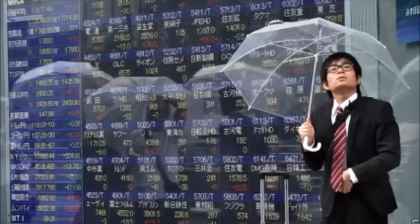China investigates securities brokerages amid turmoil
Chinese police are investigating four securities brokerage firms for possible stock manipulation amid market turmoil.

A number of brokerage employees, current and former members of the regulatory commission, and a financial journalist are also being investigated for misconduct.

China's volatile stock market dropped sharply on Monday, in its biggest single-day fall since 2007.

It has caused a knock-on effect on other markets globally as worry spread.

Police are investigating:

    Securities brokerages Haitong, GF, Huatai and Founder for allegedly failing to properly identify clients
    One current and one former staff member at the China Securities Regulatory Commission, who are accused of insider trading and forging official documents
    Wang Xiaolu, a journalist with business magazine Caijing, for allegedly spreading false information
    Eight employees of Citic Securities, the country's biggest brokerage, for suspected illegal trading

However, Citic said in a statement to the Hong Kong stock exchange on Wednesday that it had not been informed of an investigation.

The other brokerages had announced their investigations in statements late on Tuesday.

On Wednesday China's benchmark Shanghai Composite fell 1.27% to 2,927.29, despite a fresh rate cut a day earlier by the central bank.

The index had fallen about 16% this week, leading to sharp falls in Asia and the US over the past few days.

On Tuesday, China's central bank cut its key lending rate by 0.25 percentage points to 4.6% in a bid to calm stock markets.

Given China's central role in world trade, a slowdown in the world's second-largest economy would be likely to reverberate around the globe.